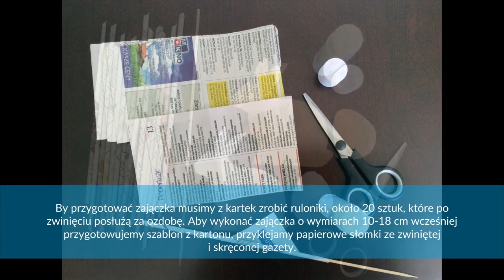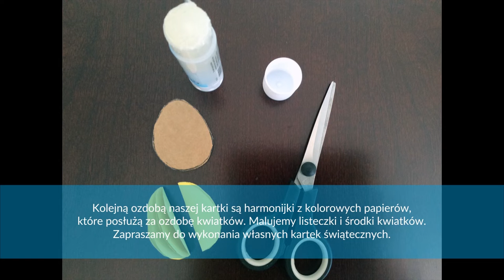„Świąteczne inspiracje” | kartka świąteczna | wykonanie: Bożena Dykla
Zostańwdomu i zrób sam świąteczne dekoracje! Zainspiruj się i przygotuj oryginalne ozdoby razem z nami!

Do wykonania kartki świątecznej potrzebujemy: gazetę, pocięte paski kolorowego papieru, farby, pędzelek, klej, nożyczki, szablony króliczka i jajka, grubszy flamaster. By przygotować zajączka musimy z kartek zrobić ruloniki, około 20 sztuk, które po zwinięciu posłużą za ozdobę. Aby wykonać zajączka o wymiarach 10-18 cm wcześniej przygotowujemy szablon z kartonu, przyklejamy papierowe słomki ze zwiniętej i skręconej gazety. Wystające końce docinamy do kształtu zajączka. Gdy już okleimy jedną stronę kartonowego szablonu, boki wykańczamy ze złożonego papieru. Następnie zwijamy wokół siebie papierowe tubki i łączymy je ze sobą. Do wykonania jajka o wymiarach 4,5-6 cm przygotowujemy kilka gotowych elementów, z których powstanie jajko. Przed przeniesieniem kształtu na papier składamy szablon i każdą kartkę na pół i łączymy ze sobą. Kolejną ozdobą naszej kartki są harmonijki z kolorowych papierów, które posłużą za ozdobę kwiatków. Malujemy listeczki i środki kwiatków. Zapraszamy do wykonania własnych kartek świątecznych.